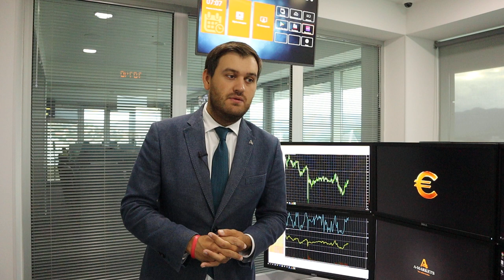Вы все еще верите в доллар?